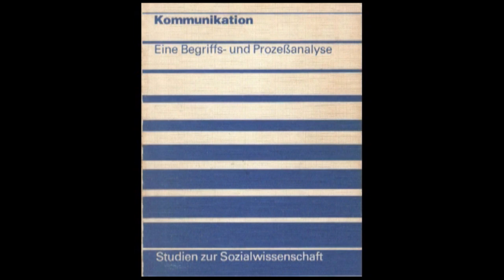Klaus Merten – im Gespräch mit Roland Burkart: Kommunikationswissenschaft audiovisuell, Wien 2008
Es gibt nicht viele Kommunikationswissenschaftler·innen, die sich so systematisch und gründlich mit dem so zentralen Begriff „Kommunikation“ auseinander gesetzt haben, wie Klaus Merten. Sein Name ist in der Fachliteratur vielfach präsent, aber wie er seine Positionen „live“ kommuniziert hat, das ist kaum zugänglich. Dass es dabei gar nicht trocken und abstrakt zugehen muss, stellt er in dieser Aufzeichnung ebenso unter Beweis, wie seinen Ruf als streitbarer Theoretiker, der nicht davor zurückscheut, die Kommunikationspraxis – hier: die Public Relations – mit provokanten Thesen zu konfrontieren. Das Gespräch mit Klaus Merten fand am 18. Juni 2008 in Wien statt.

Prof. Dr. Klaus Merten
Klaus Merten wurde am 31. Juli 1940 in Potsdam geboren. Er studierte an der TH Aachen Elektrotechnik und Mathematik, 1963 wechselte er zu Publizistik, Soziologie und Geschichte in Münster. 1972 kam er als wissenschaftlicher Assistent an die Fakultät für Soziologie in Bielefeld. 1976 promovierte er dort mit der Arbeit „Kommunikation. Eine Begriffs- und Prozessanalyse zu einem sozialwissenschaftlichen Grundbegriff“ bei Niklas Luhmann. Von 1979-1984 war er Professor für empirische Sozialforschung an der Universität Gießen und Direktor des Instituts für Soziologie. Gastprofessuren nahm er an den Universitäten Mainz, Berlin und Tunis wahr. Von 1984 bis (zur Emeritierung) 2005 lehrte und forschte er als Professor für Publizistik- und Kommunikationswissenschaft mit besonderer Berücksichtigung der angewandten Kommunikations- und Medienforschung an der Universität Münster. Seine Arbeitsschwerpunkte waren: Kommunikationstheorie, empirische Methoden, Wirkungsforschung und Public Relations. Klaus Merten starb am 24.Februar 2020.

Webpräsenz von Klaus Merten (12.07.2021)

Das Video-Gespräch mit Klaus Merten
„Kommunikation“ ist zweifellos einer der wichtigsten Begriffe in unserem Fach. Bereits für seine Dissertation hat Klaus Merten 160 Definitionen von Kommunikation gesammelt und analysiert.  Ein großer Teil des Gesprächs widmet sich diesem Begriffsverständnis.
Zunächst weist Merten auf die Schwierigkeiten hin, Kommunikation überhaupt definieren zu können (Begriff Kommunikation). Anschließend denkt er über elementare Eigenschaften von Kommunikation nach, nämlich: Banalität, Flüchtigkeit, Relationalität, Reaktivität und Unvermeidbarkeit. Anhand dieser Eigenschaft erläutert er uns auch beispielhaft seinen systemtheoretischen Zugang zu Kommunikation (Intention und System), um dann über die notwendige Abstraktheit wissenschaftlichen Denkens und die (Un)Möglichkeiten einer allgemeingültigen Definition von Kommunikation zu reflektieren.
Die Verbreitung von Computer, Internet, Social Media und die damit einhergehenden Interaktions-Euphorien veranlassen Merten, sich in der Folge mit dem Verhältnis von Interaktion und Handeln auseinanderzusetzen, aber auch mit Interaktion und Kommunikation sowie mit dem Web 2.0.
Damit gerät neuerlich der Kommunikationsprozess in den Gesprächsmittelpunkt. Zunächst (über Anleihen bei Luhmann und Habermas) mit dem Hinweis auf die Unsicherheit darüber, ob denn Kommunikation überhaupt jemals gelingen kann. Sodann mit der Frage, wo die Praxisrelevanz dieser erkannten Unsicherheit liegen könnte und schließlich in der Überzeugung, dass die Idee des (Habermas’schen) „Diskurses“ höchst praxisaffine Implikationen hat. Kritische Reflexionen zum Begriff Massenkommunikation runden diesen Gesprächsteil ab.
Im zweiten großen Teil des Gesprächs steht zu Beginn der Konstruktivismus im Mittelpunkt, an dessen Implementierung in die Kommunikationswissenschaft Klaus Merten ja zu Beginn der 1990er Jahre maßgeblich beteiligt war.  Er nimmt zunächst biografisch auf sein Verhältnis zum Konstruktivismus Bezug („ich hatte die konstruktivistische Zeit verschlafen“ ), geht dann aber auch grundsätzlich auf den Stellenwert des Konstruktivismus für die Kommunikationswissenschaft ein. Daran anknüpfend kommt Public Relations (PR) ins Gespräch – und zwar mit konstruktivistischem Unterton: Die PR-Leute werden schlicht zu Wirklichkeitskonstrukteuren geadelt, die so etwas wie eine „Lizenz zum Täuschen“ besitzen. Damit kommt unvermeidlich auch die Lüge ins Spiel, allerdings nicht nur in der PR, sondern auch in der Wissenschaft und in der Politik.